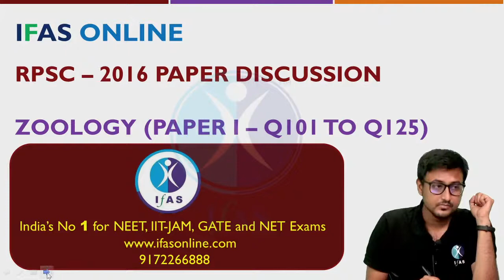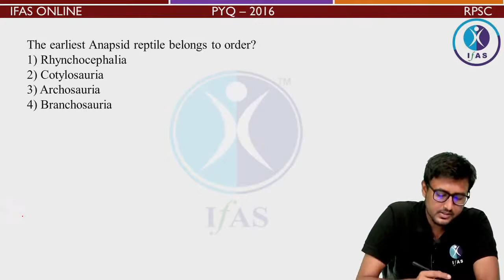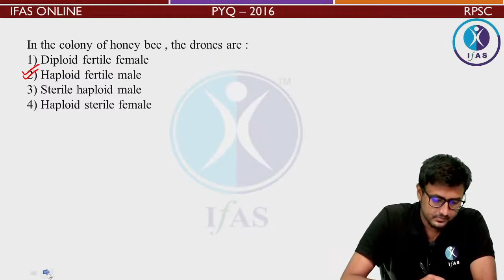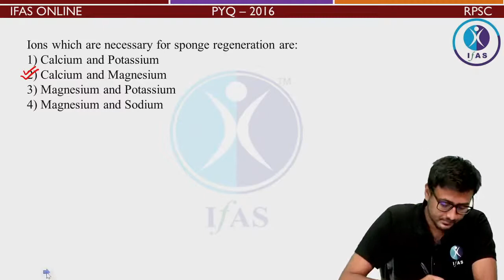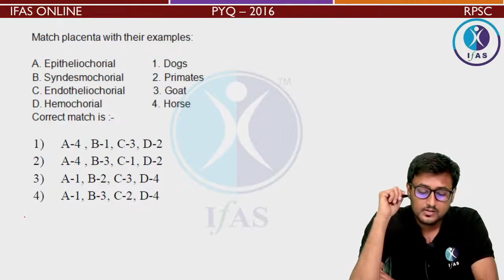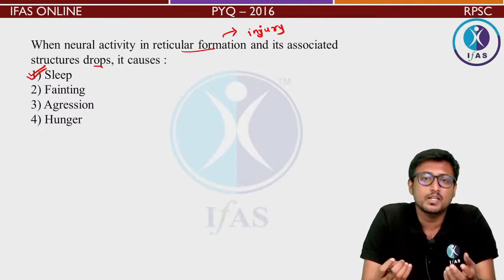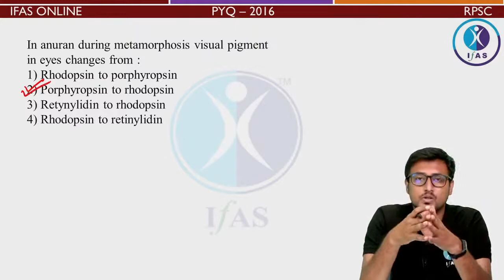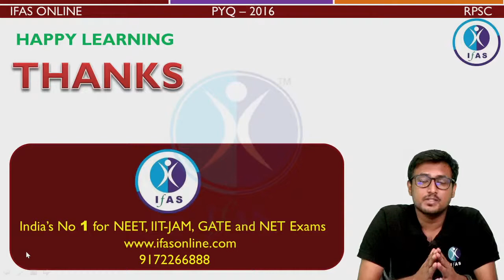RPSC | PREVIOUS YEAR QUESTION DISCUSSION | ZOOLOGY PAPER 1 | PART 5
rpsc zoology
rpsc zoology college lecturer
rpsc zoology paper
rpsc zoology previous year question paper
rpsc biology
rpsc biology paper
rpsc botany
rpsc botany paper 2021
rpsc online coaching
rpsc coaching